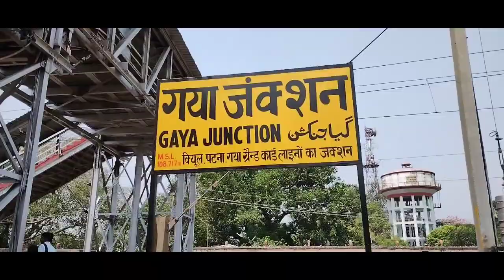TRain journey VlOG बोध गया का दर्शन🙏🙏🙏💯☑️🇮🇳🚈🚝